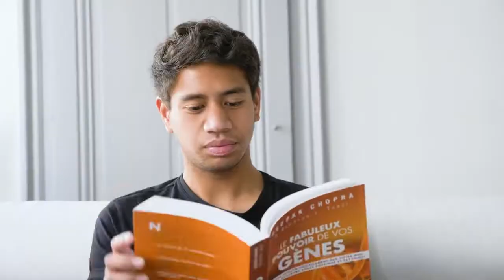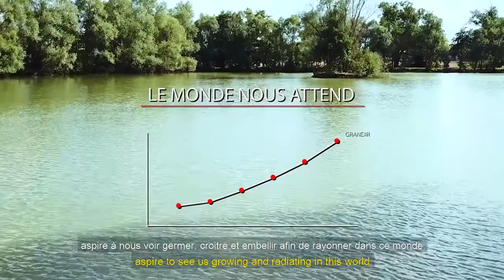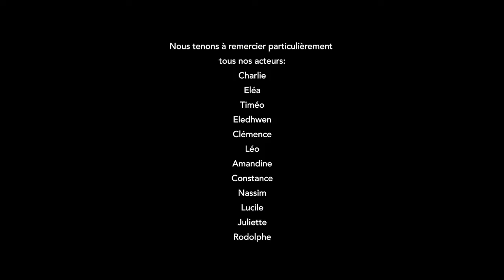Face à nos difficultés - Paul Pyronnet